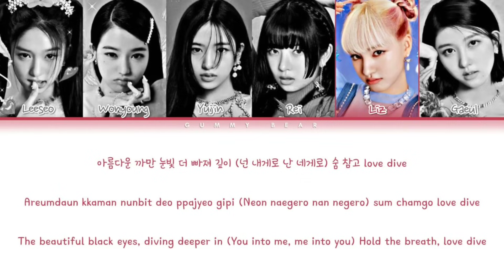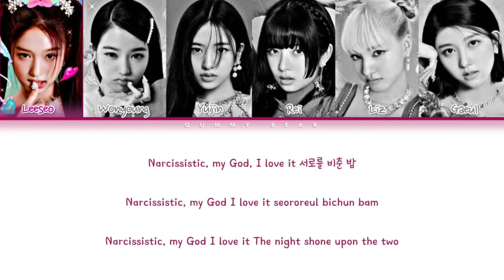IVE (아이브) - 'LOVE DIVE' Lyrics (Color Coded Han/Rom/Eng)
•Translation by Genius English Translation

sorry for any mistakes and mispelling 🙏🏻